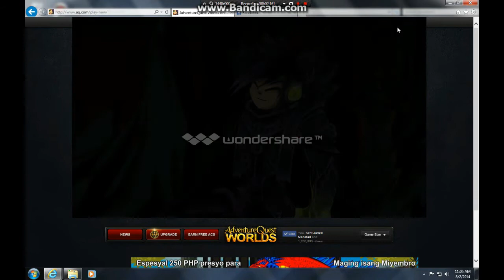-AQW- Shadowrise FULL Walkthrough /w Cutscenes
The Flying Fortress is going to rise again! Nulgath & Dage the Evil is assisting Empress Gravelyn for the 2nd rise of the Flying Fortress.

Note: Must have chosen a CHAOS LORD form in order to gain access to this area.

Location: /join Shadowrise